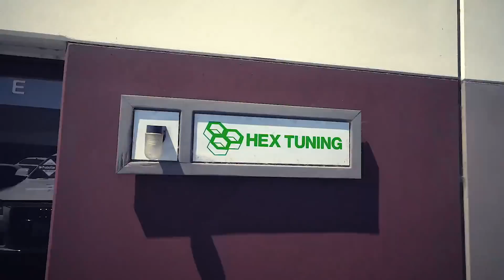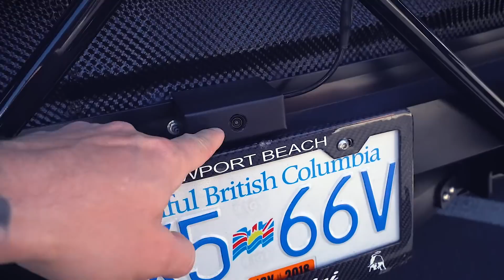DELIVERY DAY! SUPERCHARGED LAMBORGHINI WITH CHASSIS MOUNTED WING & CANARDS